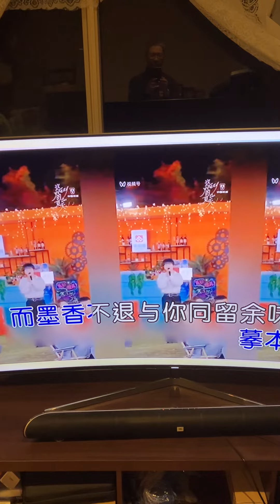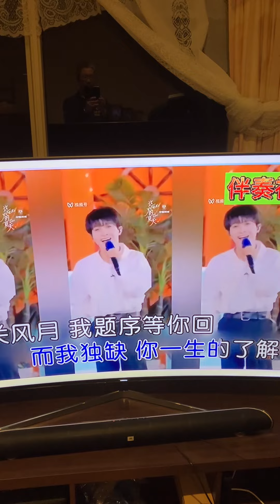2024年10月22日